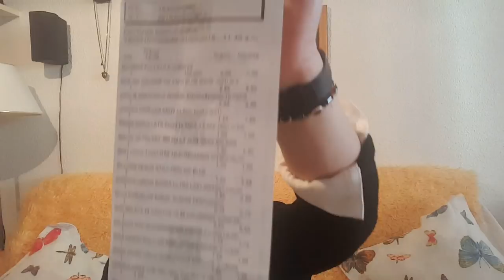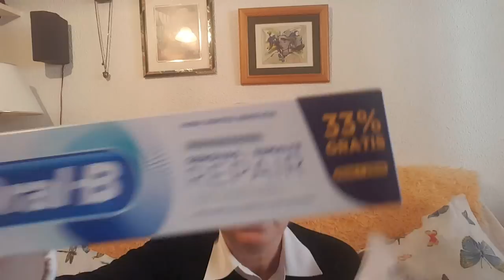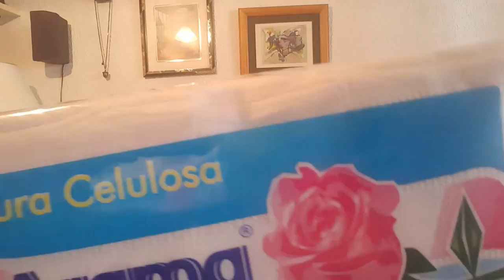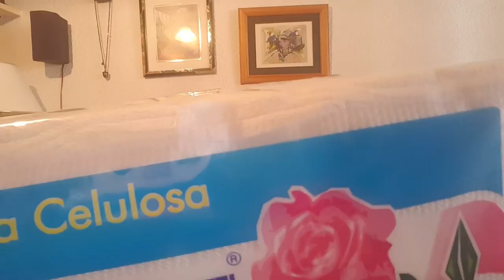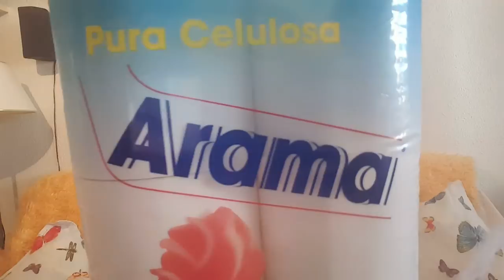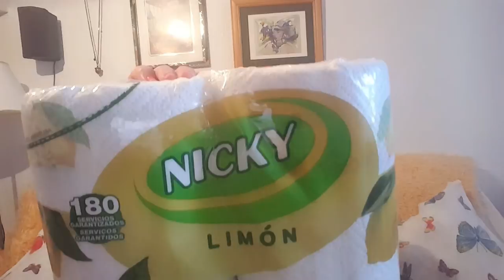Compra Marvimundo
Espero que os guste mi super compra chic@s.
Saludos =)